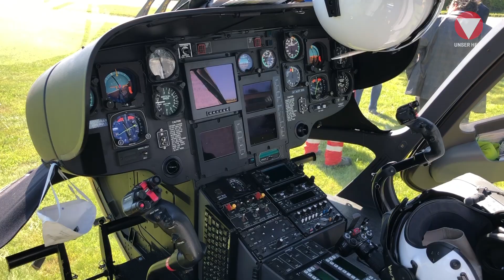Eröffnung des Landeplatzes für das LKH Korneuburg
Am 24.Juni 2020 landete erstmals Christophorus 9 in der Dabsch-Kaserne in Korneuburg. Der Sportplatz der Kaserne des ABC-Abwehrzentrums ist nun bewilligt als Landeplatz für Überstellungsflüge in und aus dem Landeskrankenhaus Korneuburg. An der Präsentation für die Medien nahm der Bürgermeister von Korneuburg, Abgeordneter zum NÖ Landtag Christian Gepp, der Kommandant des ABC-Abwehrzentrums, Oberst des Generalstabs Jürgen Schlechter sowie der ärztliche Direktor des LKH Korneuburg, Vertreter der Flugrettung des ÖAMTC, des "Notruf 144 NÖ" sowie des Roten Kreuzes Korneuburg teil. Soldaten des ABC-Abwehrzentrums Einsatzunterstützung und Dienstbetrieb (EU&DBetr) erhielten eine Einweisung in den Hubschrauber.